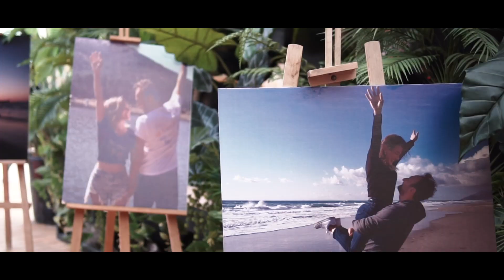Seda&Emre wedding story 2020